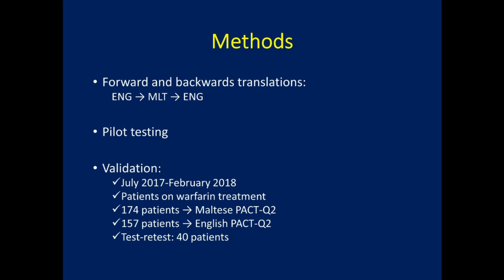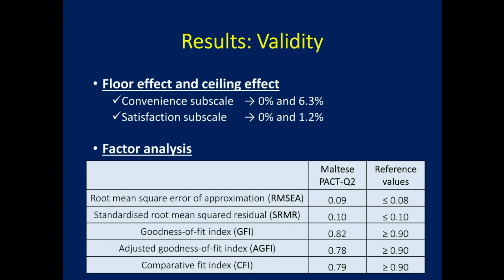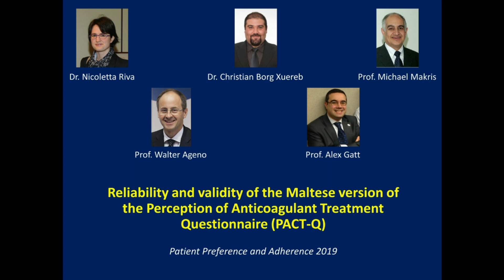Reliability and validity of the Maltese version of the PACT-Q2 - Video abstract [ID 207498]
Video abstract of an original research "Reliability and validity of the Maltese version of the Perception of Anticoagulant Treatment Questionnaire (PACT-Q)" published in the open access journal Patient Preference and Adherence by Riva, Xuereb, Makris et al.

Purpose: Anticoagulant therapy has an impact on the health-related quality of life, as it is a chronic treatment for most clinical indications and also requires some lifestyle changes. Since there was no validated questionnaire available in the Maltese language, the aim of our study was to translate and validate the Perception of Anticoagulant Treatment Questionnaire (PACT-Q2).
Patients and methods: The PACT-Q2 explores two dimensions (convenience and anticoagulant treatment satisfaction). Forward and backward translations were performed. The Maltese version of the PACT-Q2 was administered to 174 patients on warfarin treatment enrolled from different anticoagulation clinics in Malta. Reliability was assessed through internal consistency (Cronbach&rsquo;s alpha) and test-retest (intraclass correlation coefficient [ICC]). Validity was assessed through floor/ceiling effect, factor analysis (root mean square error of approximation [RMSEA], standardized root mean squared residual [SRMR], goodness-of-fit index [GFI], adjusted goodness-of-fit index [AGFI], comparative fit index [CFI]), subscales correlation and known-group validity.
Results: Reliability was very good for the convenience subscale (Cronbach&rsquo;s alpha 0.86, ICC 0.87), but less good for the satisfaction subscale (Cronbach&rsquo;s alpha 0.62, ICC 0.40). Floor effect was 0%; ceiling effect was low (6.3% convenience, 1.2% satisfaction). Fit parameters were close to acceptable cut-offs (RMSEA =0.09, SRMR =0.10, GFI =0.82, AGFI =0.78, CFI =0.79). There was no correlation between the two subscales (r=0.01, p=0.83). Patients with history of bleeding showed lower convenience (r=&minus;0.16, p=0.08) and lower satisfaction (r=&minus;0.21, p=0.01).
Conclusions: Our results support the finding that the Maltese translation of the PACT-Q2 is a valid and reliable instrument.